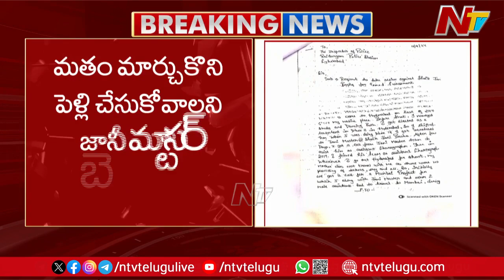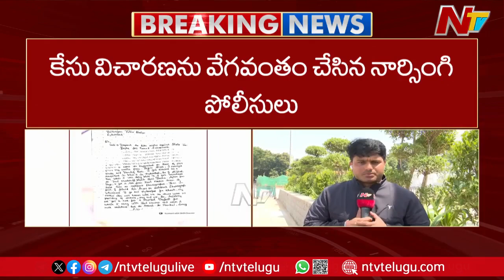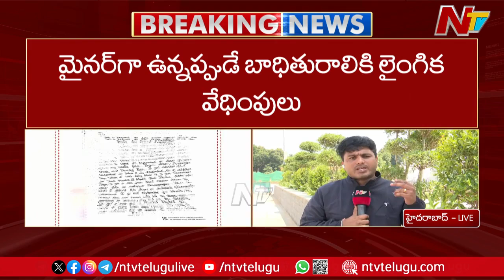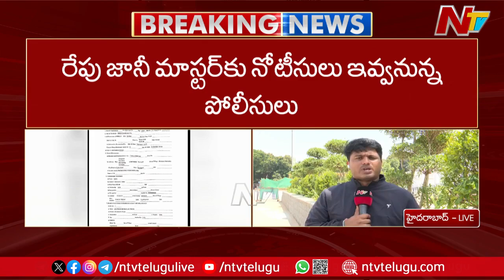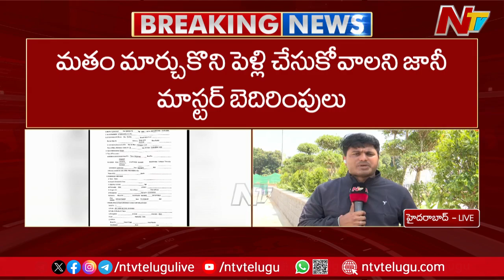Narsingi Police To Issue Notices To Jani Master | Ntv